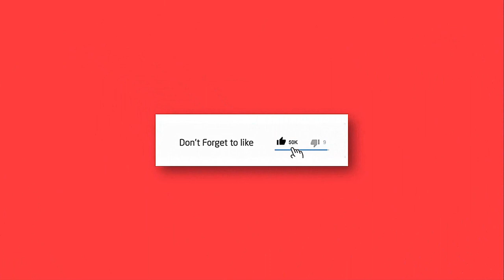🔥 The Beautiful Girl Video, Hot Photoshoot Bikini Model, SG005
The Beautiful Girl Video, Hot  Photoshoot Bikini Model

Welcome to Beautiful girls Channel (I Dating HD)

The first this I want all you guys to do is like this video and subscribe my channel and all guys will see more video every day with a hot girl, beautiful girl, sexy girl video with Japanese Girls, US girl, Canada girl, brazil girl

And then all guys can make a friendship or love by this video with a dating site that will show on video

Thank all friend and love to watching this video

Thx love